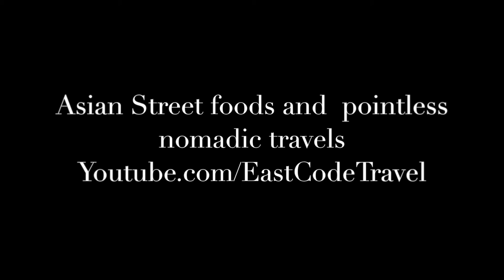stir fried eel meat with glass noodle and bamboo shreds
Great and  yummy dish from a road-side restaurant in Thai Nguyen province .I love this  dish so much . The eel meat is a famous and popular ingredient in the northern part of Vietnam .